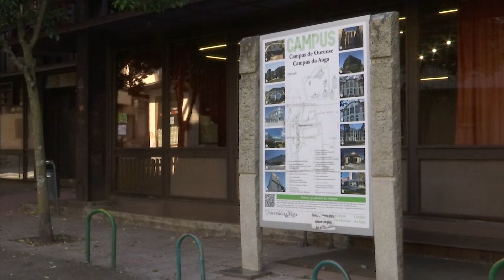El Campus, único de la universidad de Vigo con todas las plazas cubiertas